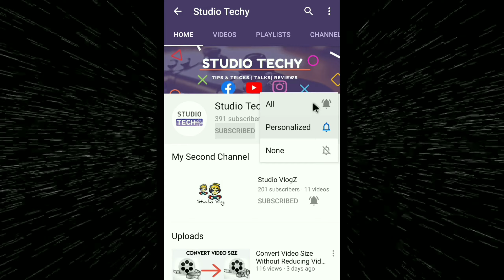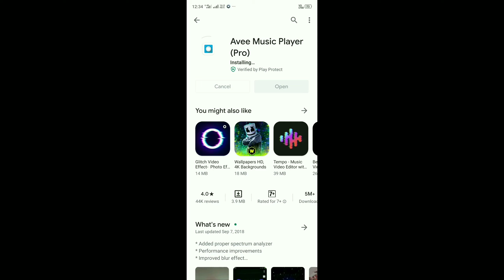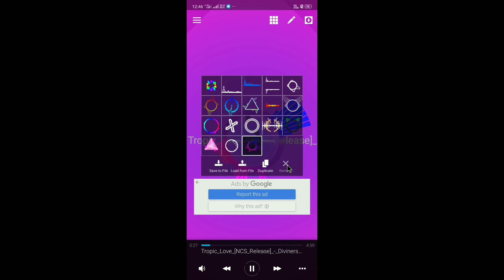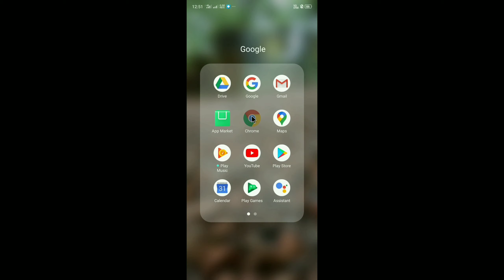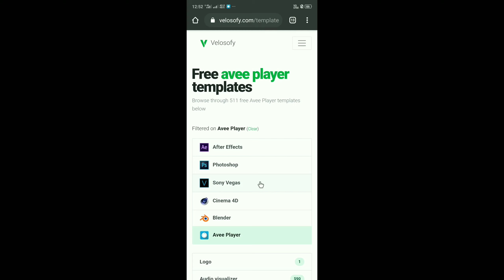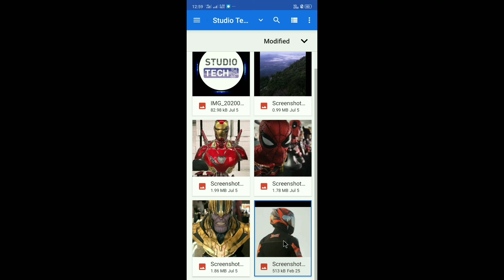How to Create an Audio Spectrum - Like NCS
Haii Friends, Today I'm Going to Show you Create an Audio Spectrum ..

Covid 19 :
Beware And Safe Friends...

1. Don't get out of the House without the door
2. Beware of hand shake
3. If you want to talk to someone, talk to Distance..
4. When you get out of the house use musk..
5. Keep the house clean etc..

This Video is For Only Education Purpose.. This Video/Channel Doesn't Support Any illegal Activities..I Do in this Video in a way that i can spread knowledge.

Keep Supporting.